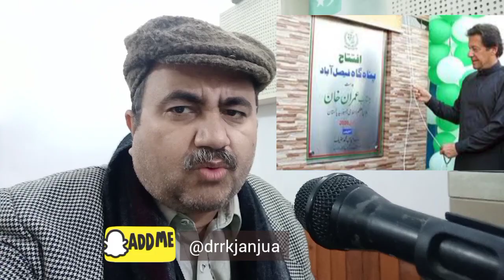Imran Khan Ko Edhi e Sani Kaha Jahay Tu Koi sak Na Hoga عمران خان کوایدھی ثانی کہا جائے توشک نہ ہوگا